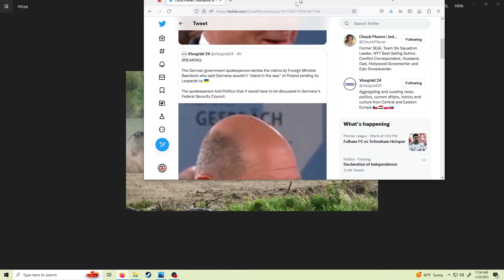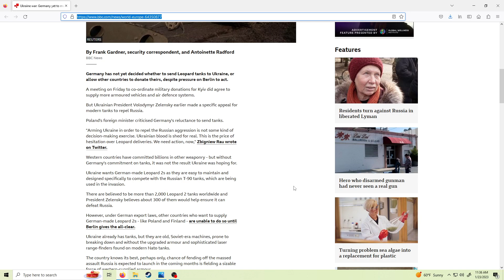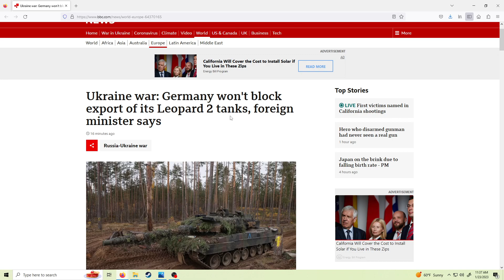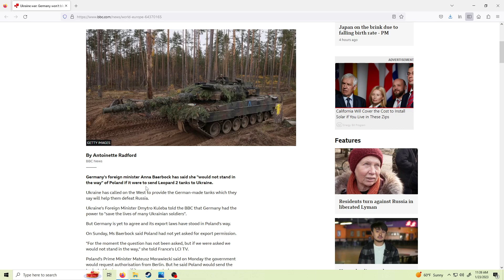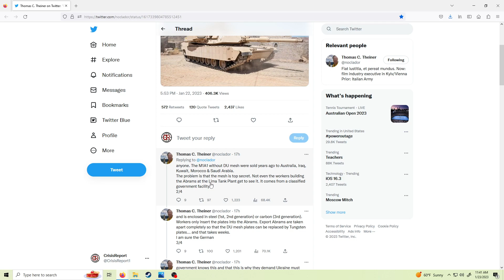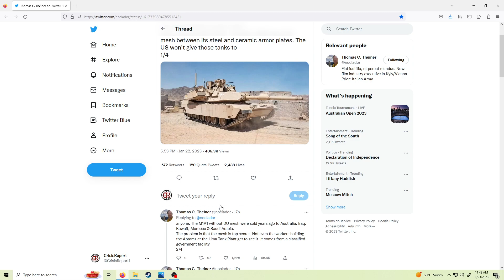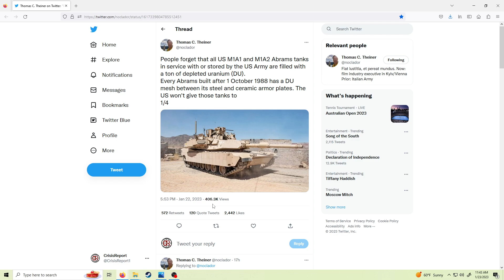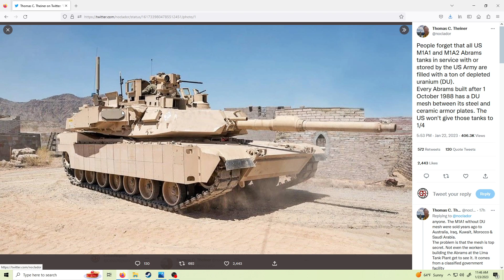Polish Leopards for Ukraine? - Crisis Report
Will Germany approve sending Polish Leopard 2 tanks to Ukraine? What is the story behind all of this? What is Germany up to?

'News media carried an earlier statement by German Foreign Minister Baerbock who said Germany wouldn’t "stand in the way" of Poland providing Leopards to Ukraine.  Berlin now issues a turnabout, saying the Federal Security Council will decide the matter.'

Thanks @ChuckPfarrer & @noclador for the info